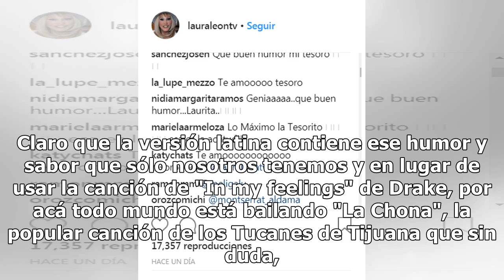La tesorito se suma a lachonachallege; en redes no paran de reír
Dicho desafío nació como una versión en español del KikiChallange el cual consiste, básicamente, en ...